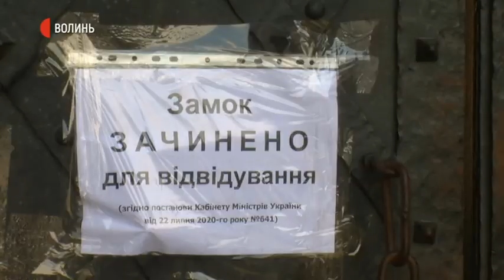Готелі у Луцьку працюють, але десятки туристів через карантин скасували бронювання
Через те, що Луцьк від 3 серпня опинився у "червоній" епідеміологічній зоні готелі та хостели зазнали фінансових втрат. Десятки туристів скасували попередні бронювання на проживання, - розповіла Суспільному менеджерка одного з готелів Ірина Каліщук.